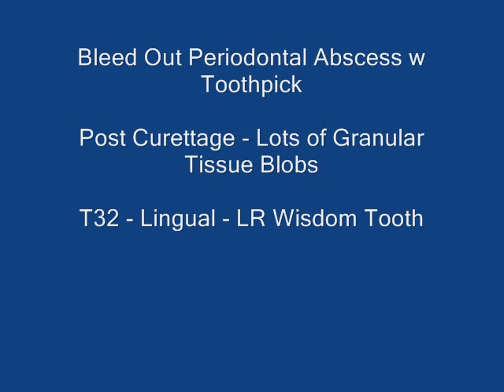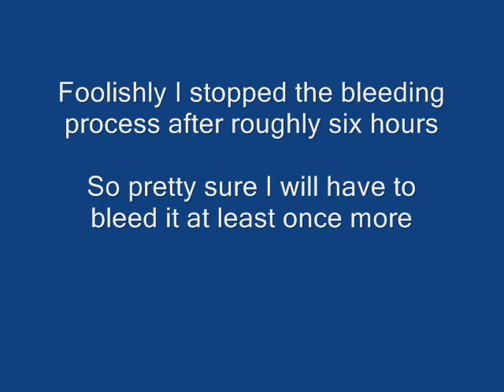t32 Molar - 2 - TOOTHPICK BLOBBAGE - 5:20 - submandibular abscess - 1st bleed-out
09-16-13 - Pandora's Box - All the evils of the world come pouring out of my M3 Lingual Mesial Molar... See Part 1 - TOOTHPICK CLOSEUP ... 5:20 - Serious blobbage of granulation tissue. Periodontal abscess... 3:20 - "See eventually it's going to run out of blobs. It's just as simple as that. There may be some blobs left over. That's possible. But quite likely what's going to happen is they are all just going to pop right out of that hole. That's what is going to happen."

NOTE - The large blobs are granulation tissue. What happens is the infection from the abscess destroys the healthy tissue, including significant bone. The body fights back in three ways. First by sending in blood products to fight the infection. Which the infection then eats for food. Second by literally trying to encapsulate the abscess in the living granulation tissue, similar to a cyst. Third by attempting to regenerate the areas that were killed off. The result is granulation tissue. Which is human DNA in primitive form. Which cannot turn into healthy tissue. All it can ever be is undifferentiated blobbage. with a dead-end future. Since proper recovery and regeneration starts with lack of infection, then a series of scaffolding and building processes in just the right order. Under just the right set of conditions.

So object is to bleed off both the infection and the granulation tissue. This was first debridement. Followed by second debridement, third debridement, etc until it is clean. Then to create and maintain a sanitary hole. Which includes continued debridement and ongoing release of granulation tissue over a long period of time. Following chronic wound theory and practice. Largely complete healing is not likely. So realistic goal is to bring infection down to NIL, isolate it's remnants and hope the area around it can successfully heal.

SPECIAL NOTE: The curettage and abscess location is also right next to the lower alveolar nerve. Of which I am highly aware. Abscess has also apparently invaded nerve area too. Which cannot realistically be dealt with directly, but rather by avoiding the nerve and otherwise trying to create a healthy environment for the nerve to recover and ultimately reject the infection through a combination of irrigation to enhance the autolyctic debridement process (liquification).

SPECIAL NOTE: Also looks like the infection "broke out" into the soft tissue outside the jawbone too. And has been boring away for the past few years since I previously got the first molar extracted. This is basically bad news. But I have been aware of the possibility of this problem for quite some time. Plus on my last dental checkup the situation was not considered notable. Plus if I can debride it successfully and stop it from progressing then most likely it won't start to build back up right away. But will instead most likely flare back up in a few years.

In any case what this means is that I am going to bleed out the deep abscess on an ongoing process through the gums around the wisdom tooth. Then go see an oral surgeon.

09-16-13 - tooth 32 - lingual-mesial - lower right wisdom tooth - Bleed out granulation tissue from periodontal abscess. Post curettage mostly with PDT Montana Jack.

Total process took roughly 11 hours. Consisting of 3 hours initial general curettage. Largely with PDT Montana Jack and other sickles. Also including Hirschfield Periodontal Files. Plus Langer 1-2 Extended Access Mini-blade. Plus PDT Queen of Hearts.

Followed up with another 3 hours of more detailed curettage. Followed up with over 5 hours of pure bleeding out with toothpick. Leading to release of significant amounts of detritus and exhudate. Including large amounts of granulation tissue.

SCREW UP - Unfortunately I cut the process short, since I was so tired after 3+3 hours of curettage, plus 5+ hours of bleeding out. So I think it is likely I cut the process short by perhaps around 2 hours or so. Was going to go back after resting for a few hours. But then got the willies. And put off going back until the area had already closed back up.

Went back a few days later, but the area was sealed up too tight to get it to open up again. Roughly 10 days later did second blood. 10 more hours of curettage and bleeding. But again ran out of time and didn't finish the bleeding.

WHY SO MANY BLOBS?? - Don't know. Obvious thought is the abscess has broken through the bone and is occupying interior space. Similar to the movie Aliens, where the xenomorph adapts and fills up available space.

REGARDLESS... seems obvious the blobs - granulation tissue - have more volume that the available space inside the body. To argue that it is simply an optical illusion is rejected.

THE PRESUMPTION OR ASSUMED ANSWER ... is that the granulation tissue is under compression. Then once the pressure gets relieved that the body then sends in blood. Which then gets absorbed by the granulation tissue, causing it to squeeze out of the hole.